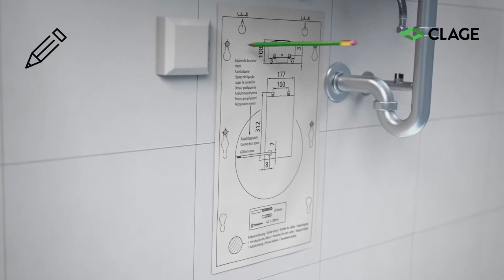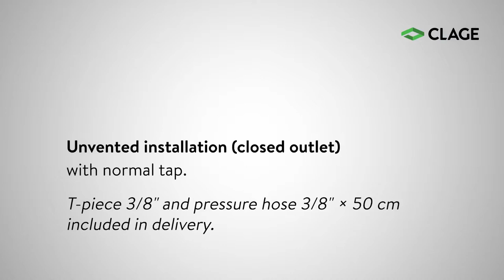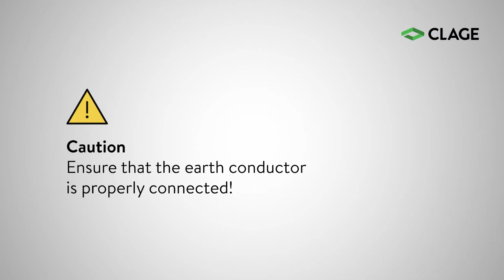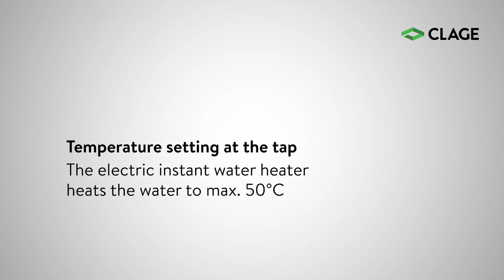Монтаж водонагревателя Clage CDX-U